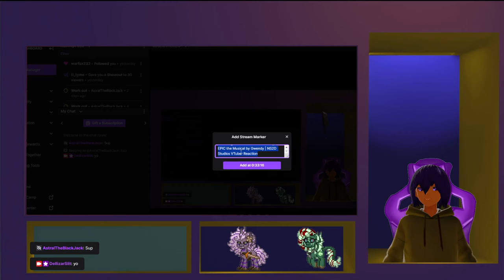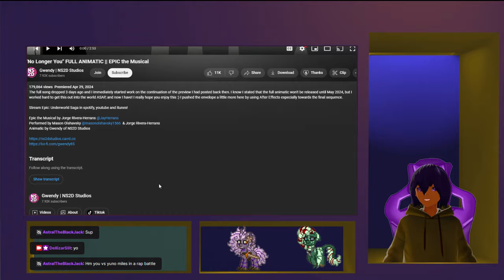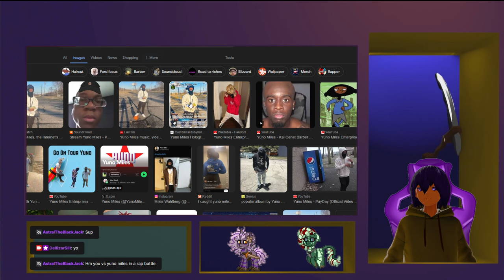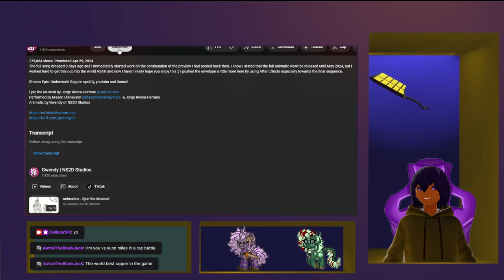"No Longer You" FULL ANIMATIC || EPIC the Musical by Gwendy | NS2D Studios VTuber Reaction